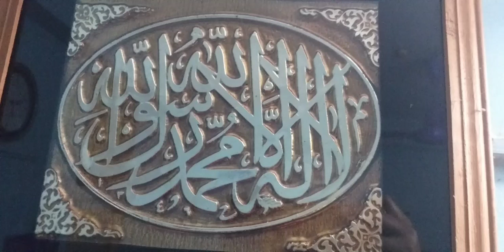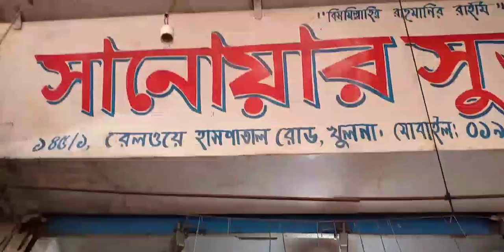আমি কি কি সুতা দিয়ে সেলাই করি